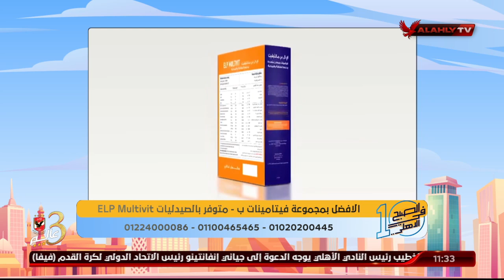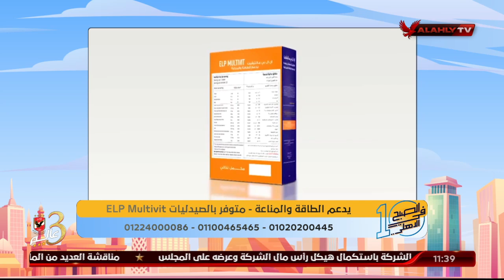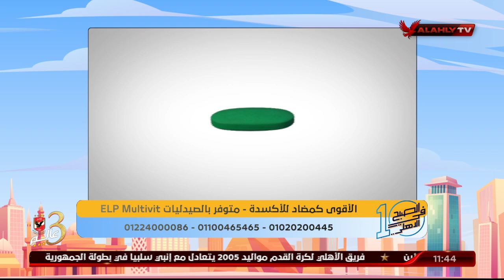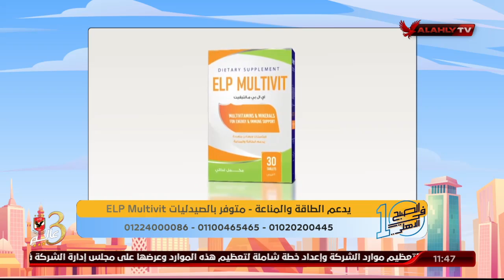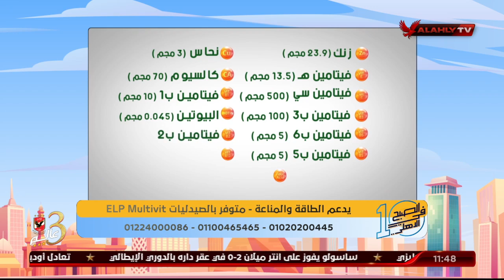لقاء كامل | Elp Multivit غني بمجموعة فيتامينات B المساهم في زيادة ودعم الطاقة مع د. دينا أبو السعود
اللقاء الكامل | المكمل الغذائي Elp Multivit  غني بمجموعة فيتامينات B المساهم في زيادة ودعم الطاقة مع د. دينا أبو السعود

ضيف الفقرة
المكمل الغذائي Elp Multivit  غني بمجموعة فيتامينات B المساهم في زيادة ودعم الطاقة مع د. دينا أبو السعود